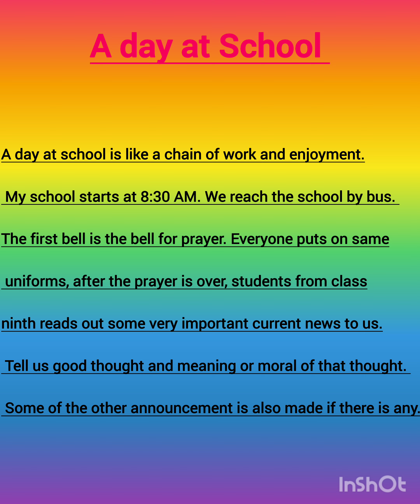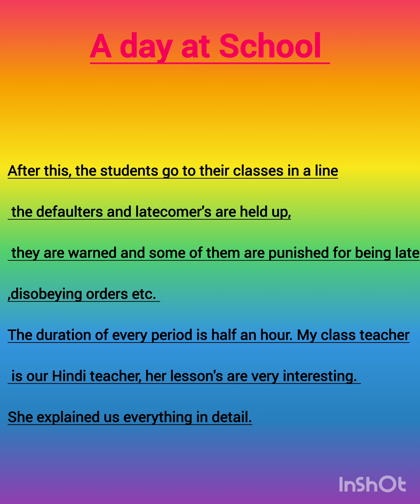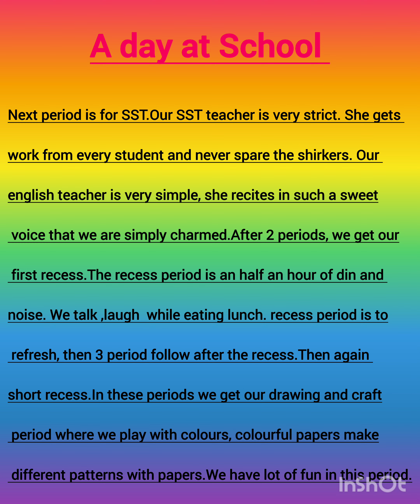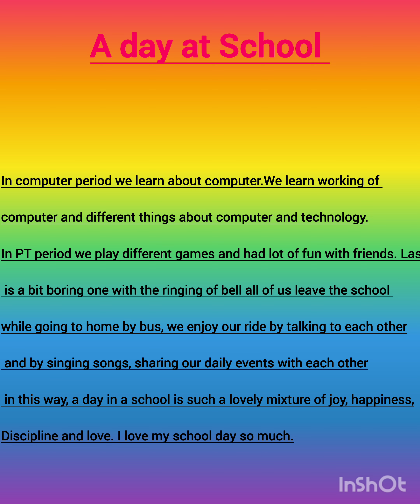A day at school Essay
Essay A day at school